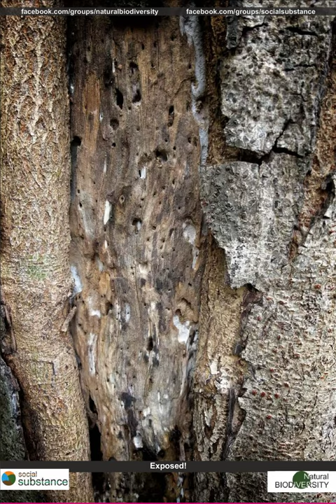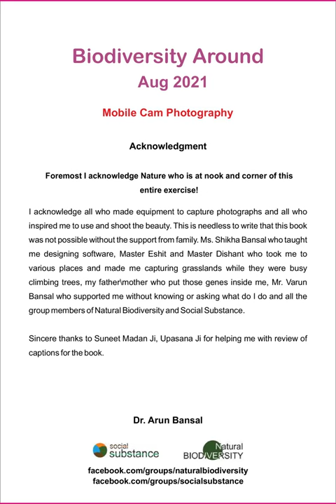Natural Biodiversity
This video illustrate mobile phone clicks by Dr. Arun Bansal, Administrator, Natural Biodiversity. The photos were clicked in Aug 2021 at Chandigarh and explicitly other locations are mentioned on photos.

This Channel is an off shot of Natural Biodiversity Facebook Group !